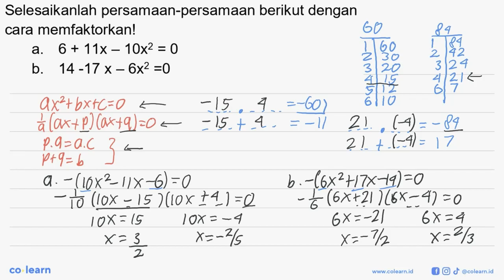Selesaikanlah persamaan-persamaan berikut dengan cara memfaktorkanl 6 + 11x - 10x2 = 0 a. b. 14 -...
Selesaikanlah persamaan-persamaan berikut dengan cara memfaktorkanl 6 + 11x - 10x2 = 0 a. b. 14 -17 X-6x2 =0

Topik atau Materi: Penyelesaian Persamaan Kuadrat - PERSAMAAN KUADRAT - ALJABAR - Matematika Kelas 9 SMP - KTSP

00:00 : Bedah Soal
01:00 : Konsep, rumus dan pengertian Penyelesaian Persamaan Kuadrat
01:18 : Langkah penyelesaian soal
02:55 : Jawaban akhir
03:25 : Penutup